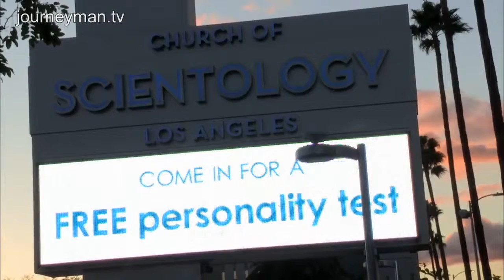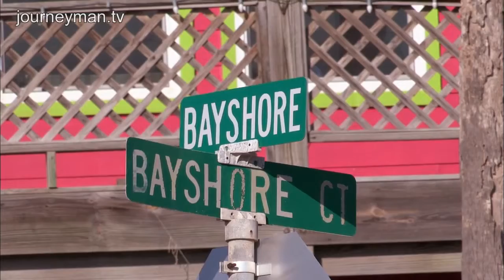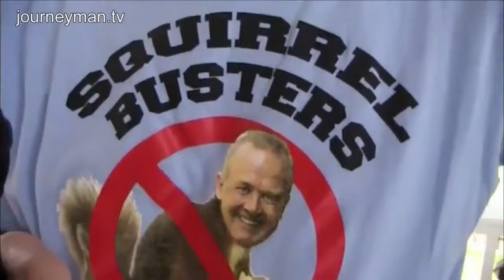SCIENTOLOGISTS AT WAR - Official Trailer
Scientologists at War investigates the pressure tactics used to discredit and silence members who leave the church. Courtesy of its highest level defector, the documentary provides a rare insider’s view of one of the world’s most mysterious organizations. As the former Inspector General of Ethics, Marty Rathbun worked closely with leader David Miscavige and celebrity follower Tom Cruise.  He claims that for many years he was Number 2 to Miscavige and acted as an enforcer, punishing anyone who questioned the church’s leadership.

“I didn’t think twice about quelling opposition, or silencing critics or punishing someone,” Rathbun admits. Now that he’s defected, he says the same tactics he helped devise are being used against him.

Premiered at Sheffield Doc/Fest and Channel 4 in June 2013. Has been shown on CBC's Passionate Eye series, NTV, Spiegel TV, BBC Knowledge, NRK, SVT, Channel Nine Australia and Quantas.